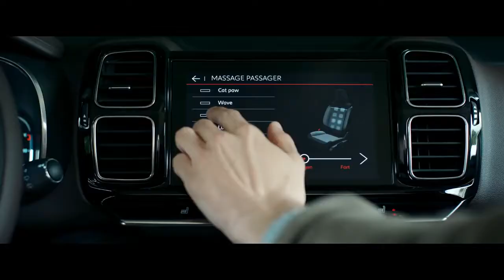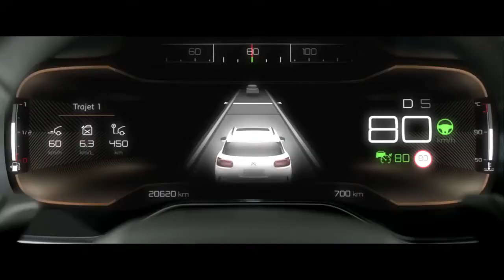Citroën C5 Aircross SUV, The Comfort Class SUV720p